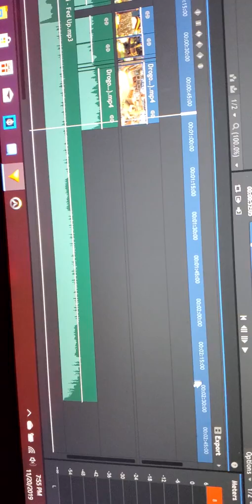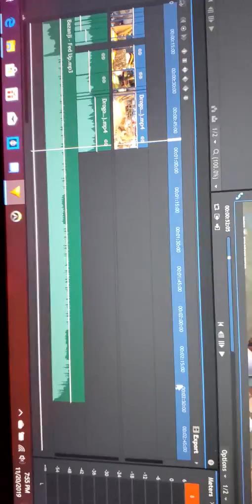So my editor was being big gay...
Save your work lol. But seriously, I spent hours on that.